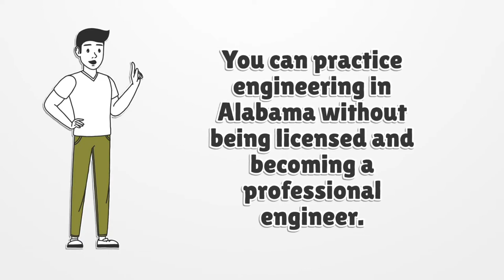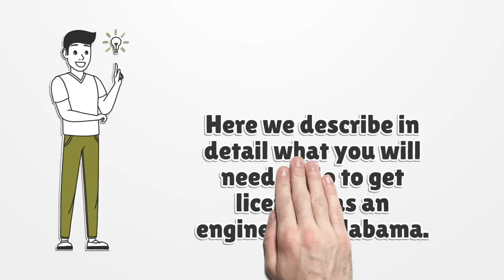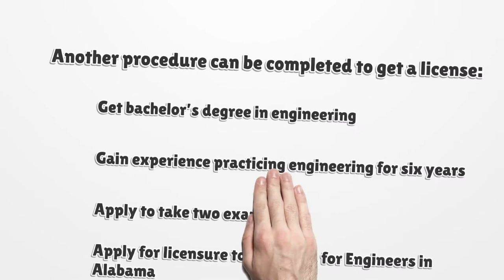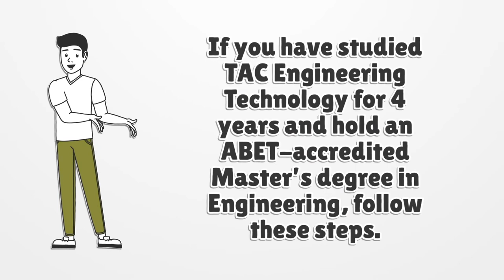Alabama Engineer License - What You need to get started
You can practice engineering in Alabama without being licensed and becoming a professional engineer. Here you can find how to apply for your license